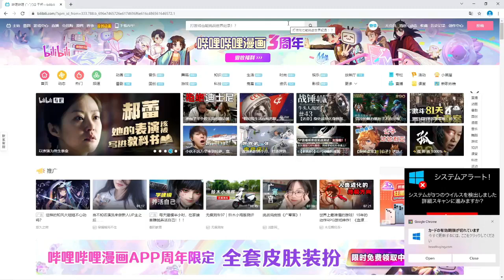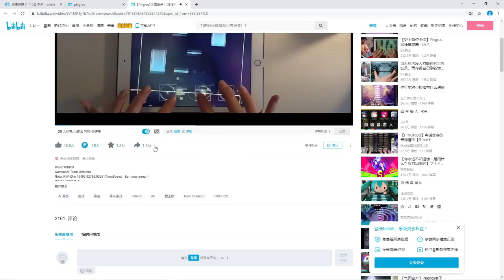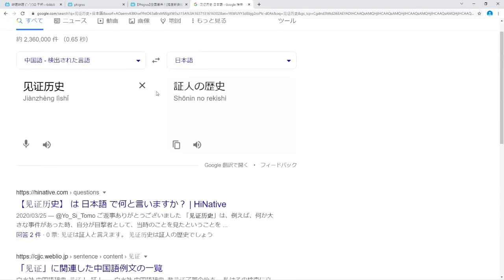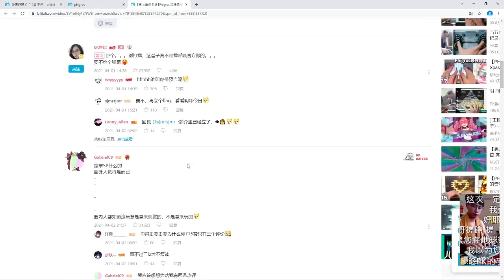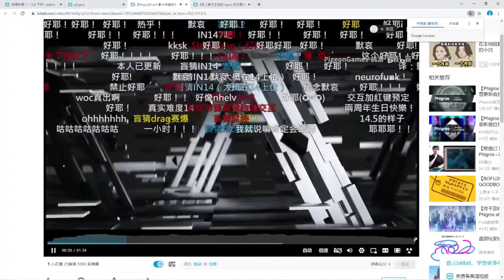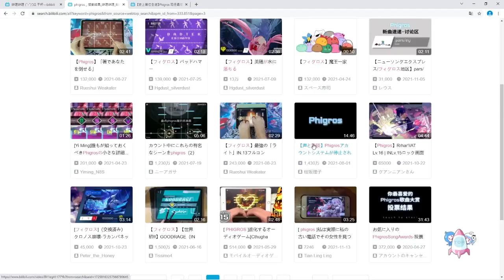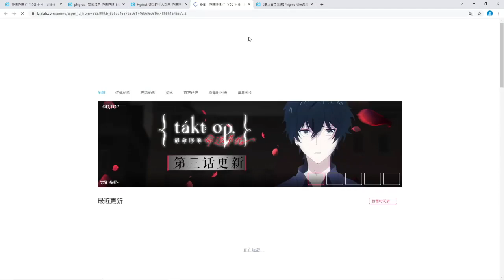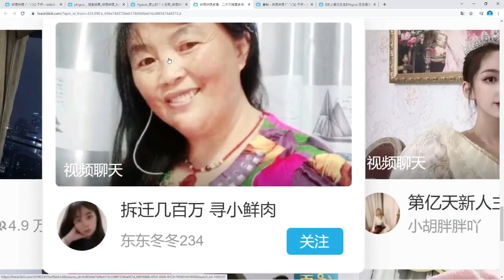海外で31億再生された、伝説の「Phigros動画」